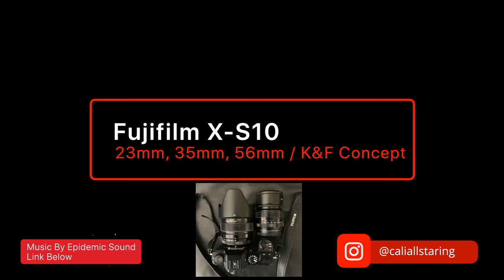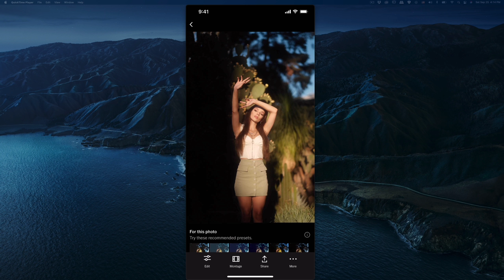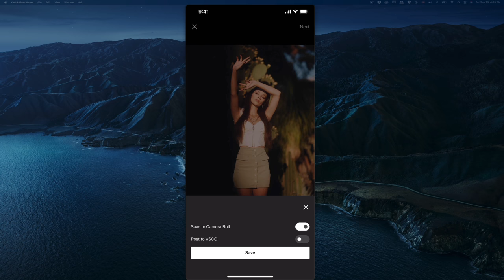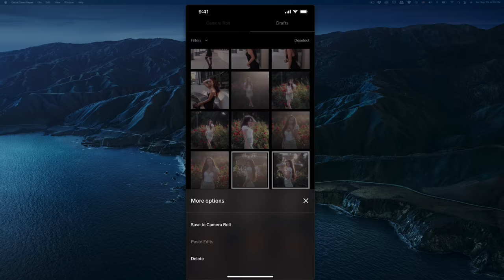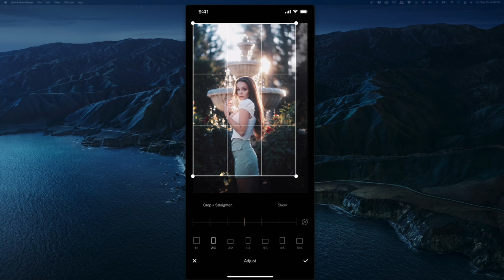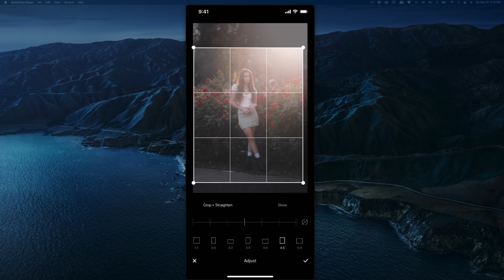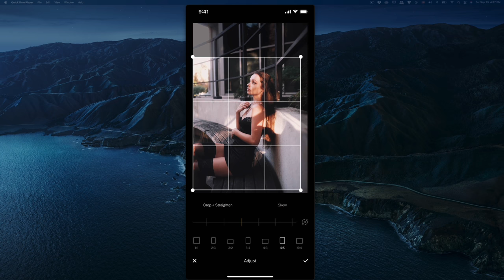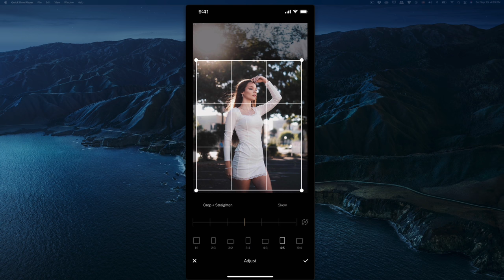Fujifilm X-S10 23mm F1.4 & 35mm F1.4 & 56mm F1.2 R (K&F Concept Black Mist) Portraits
Black diffusion filter 1/8 stop
Black diffusion filter 1/4 stop
Black diffusion filter 1/2 stop
K&F Amazon Store

Hi All, here is my portrait photoshoot with Ava in Sacramento.  I used the Fujifilm X-S10 23mm F1.4, 35mm F1.4 and 56mm F1.2 R & K&F Concept Black Mist Diffusion Filter 1/8, 1/4, and 1/2 stop for this portraits photoshoot.

0:00 - Intro
0:20 - X-S10 23mm F1.4 & 35mm F1.4 & 56mm F1.2 R (K&F Concept Black Mist)
17:48 - VSCO Editing Process

Video: iPhone XS Max | Atomos Ninja V
Screen Recording
Selfie Stick